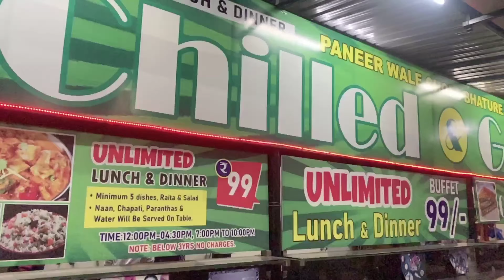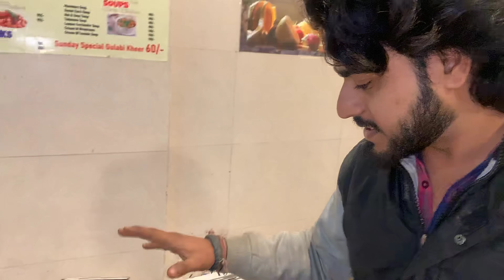Unlimited Khanna in ₹99 only | CHEAPEST BUFFET in INDIA 😳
Chilled & Green
Location - Naaz complex , Jalandhar (Near , jyoti chownk)

Hello , my name is Irvan Batra . I make vlogs , travel videos , knowledge videos and food vlogs . I tried to make my every content unique and different as compare to my previous video ; that's why i make content in different categories.

YOUR QUIRES -
best food in jalandhar
best street food in jalandhar
best fast food in jalandhar
best veg food in jalandhar
best non veg food in jalandhar
best food to eat in jalandhar
jalandhar food
jalandhar food vlogs
jalandhar food tour
jalandhar food places
jalandhar food street
jalandhar food blogger
jalandhar food buffet
jalandhar food challenge
jalandhar food blogs
jalandhar food market
jalandhar vlog
jalandhar cantt vlog
nit jalandhar vlog
jalandhar haveli vlog
wonderland jalandhar vlog
jalandhar food vlog
jalandhar shopping vlog
jalandhar city vlog
Lpu jalandhar vlog
jalandhar haveli